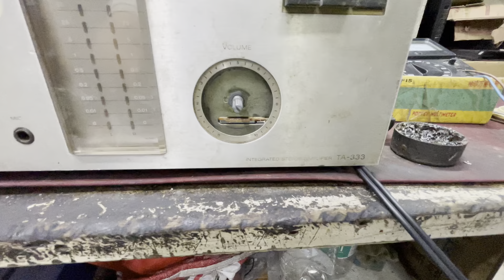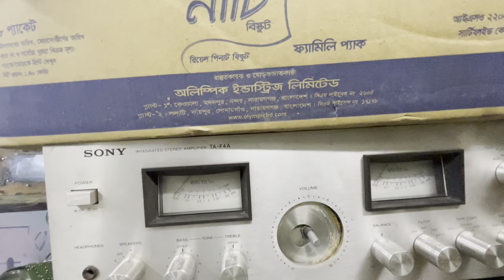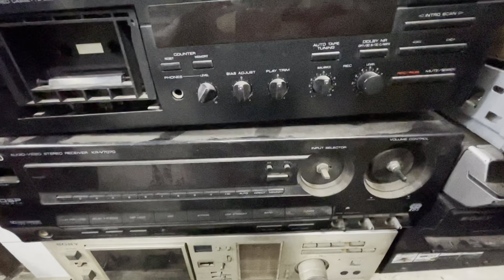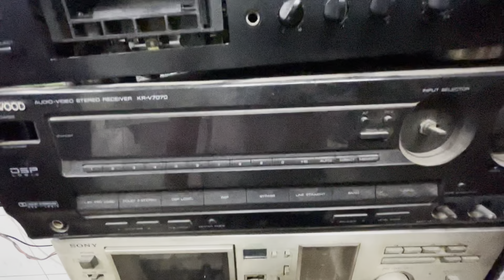এখনো কত ফ্রেশ এই সেট গুলা SONY TA-333 আমরা যেই কোন সিস্টেম সার্ভিসিং করি 01619498806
SONY TA-333 আমরা যেই কোন সাউন্ড সিস্টেম সার্ভিসিং করি ১ ৪২/সি মেহেদী ইলেকট্রনিক্স বঙ্গবন্ধু জাতীয় স্টেডিয়াম লিটন  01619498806